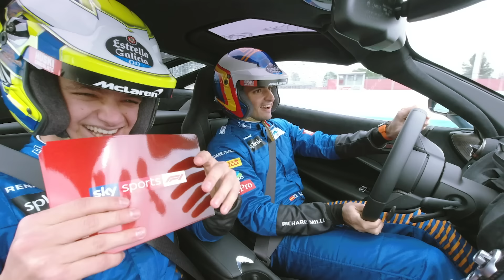Carlos Sainz & Lando Norris take on hilarious McLaren Milk Challenge 🥛🤣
Ahead of pre-season testing in Barcelona, McLaren pair Carlos Sainz and Lando Norris undertake a driving challenge, whilst trying not to spill six pints of milk.